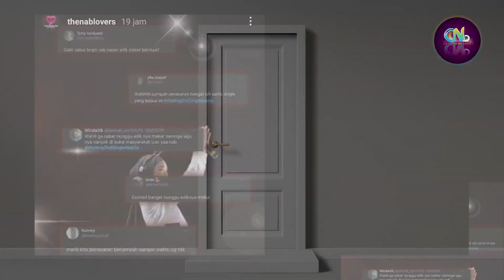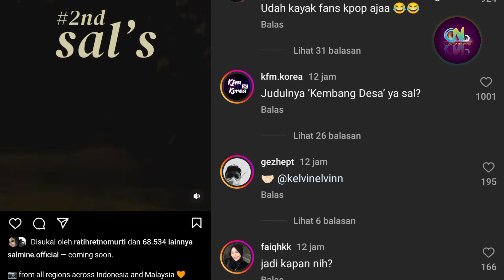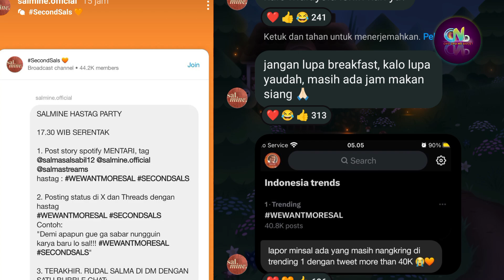Antusias Fans Salma Tidak Kaleng-kaleng, Kurang dari 24 Jam trending 1 - Adik Mekar dan Mentari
Sumber :

- IG Story

Backsound :

- Musik Youtube